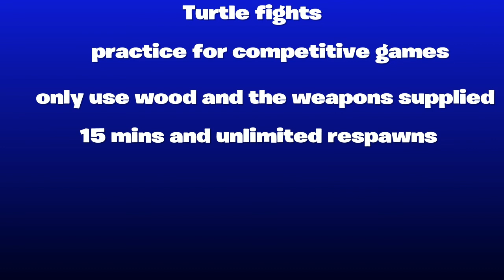Turtle fights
SHAREfactory™